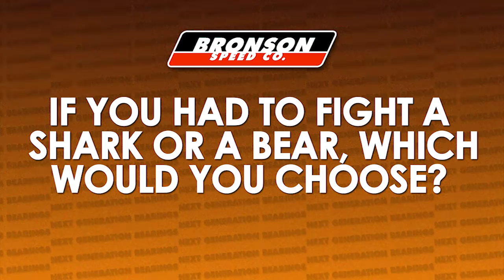Jack Olson: 5 & 5 at Tampa AM for Bronson Speed Co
Jack Olson's a machine! We sat down with Jack at Tampa AM 2015 and discussed spirit animals, why he rides Next Generation Bearings, and also threw out some quick hits. Congrats on taking 6th overall, Jack!
Follow Jack on Instagram: @jackolson1
Filmed by @joeperrin